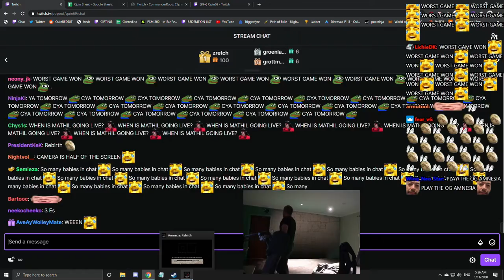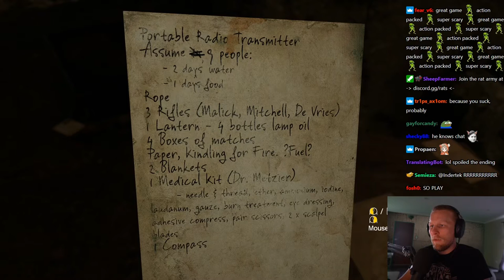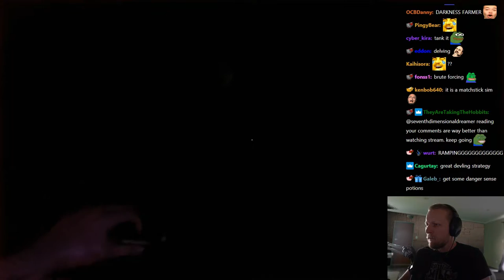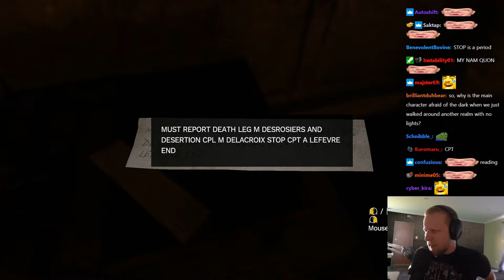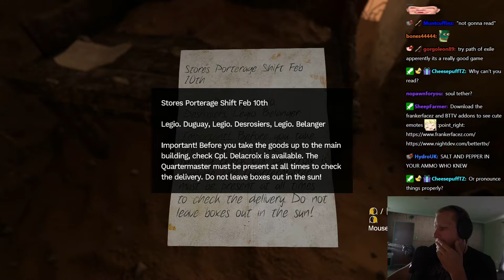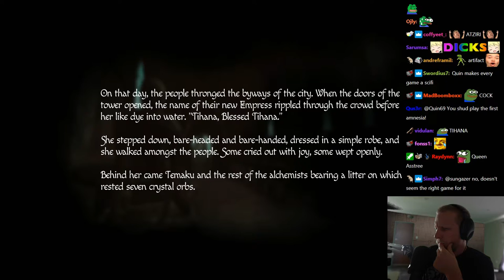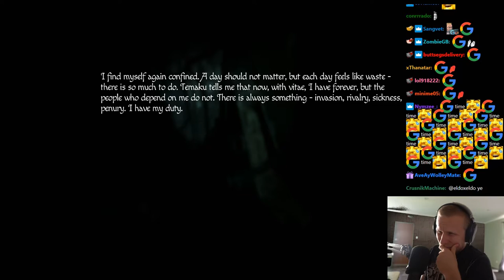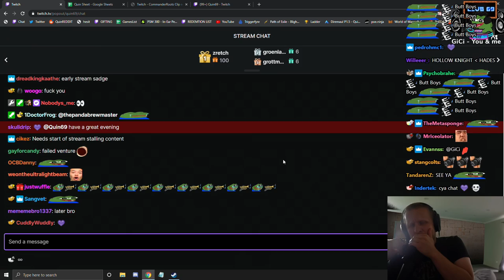Quin69 Plays Amnesia: Rebirth with Chat!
Unfortunately quin didnt enjoy this one too much, he might commit to finishing or not.

Original Title: VARIETY69? New game!? send help!
Stream Date: 31/10/2020 1:57:27 PM
Stream Duration: 7:18:44

General
Format : MPEG-4
Format profile : Base Media
Codec ID : isom (isom/iso2/avc1/mp41)
File size : 14.8 GiB
Duration : 4 h 19 min
Overall bit rate mode : Constant
Overall bit rate : 8 148 kb/s
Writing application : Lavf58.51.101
ID : 1
Format : AVC
Format/Info : Advanced Video Codec
Format profile : High@L4.2
Format settings : CABAC / 2 Ref Frames
Format settings, CABAC : Yes
Format settings, GOP : M=3, N=120
Codec ID : avc1
Codec ID/Info : Advanced Video Coding
Source duration : 4 h 19 min
Bit rate mode : Constant
Bit rate : 8 000 kb/s
Width : 1 920 pixels
Height : 1 080 pixels
Frame rate mode : Variable
Frame rate : 60.000 FPS
Minimum frame rate : 58.824 FPS
Maximum frame rate : 62.500 FPS
Color space : YUV
Bit depth : 8 bits
Scan type : Progressive
Bits/(Pixel*Frame) : 0.064
Stream size : 14.5 GiB (98%)
Source stream size : 14.5 GiB (98%)
Color range : Limited
Color primaries : BT.709
Transfer characteristics : BT.709
Matrix coefficients : BT.709
mdhd_Duration : 15592751
Codec configuration box : avcC
Audio
ID : 2
Format : AAC LC
Format/Info : Advanced Audio Codec Low Complexity
Codec ID : mp4a-40-2
Bit rate : 128 kb/s
Channel(s) : 2 channels
Channel layout : L R
Sampling rate : 48.0 kHz
Frame rate : 46.875 FPS (1024 SPF)
Compression mode : Lossy
Stream size : 238 MiB (2%)
Default : Yes
Alternate group : 1